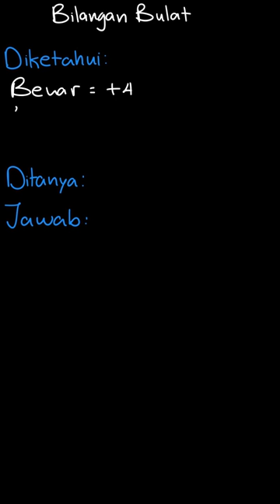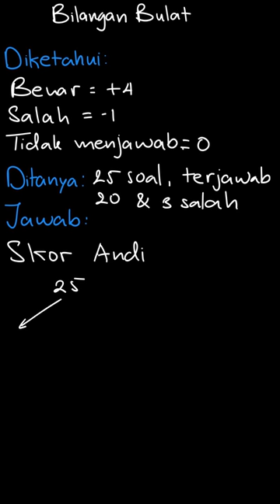Dalam mengerjakan sebuah tes terdapat atur... | Mandiri Matemat | Kelas 7 | 1 | Matematika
✅ Dalam video ini kita akan membahas: Dalam mengerjakan sebuah tes terdapat aturan sebagai berikut:
Menjawab benar = +4
Menjawab salah = -1
tidak menjawab = 0
Dari 25 soal, Andi hanya menjawab 20 soal dan 3 di antaranya salah. Skor yang diperoleh Andi adalah . . .
Tema:
Kelas: 7
Mata Pelajaran: Matematika
Bab: 1
Buku: Mandiri Matematika Untuk SMP/MTs kelas VII / 1

👉 Buku yang telah tersedia:
{PLAYLIST_LINK}
Di mana kamu dapat menemukan kami?